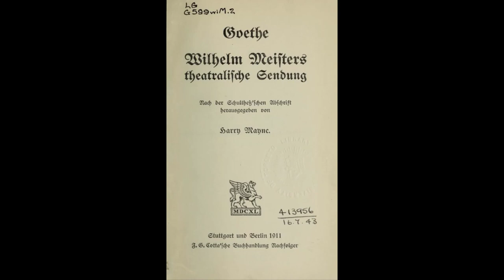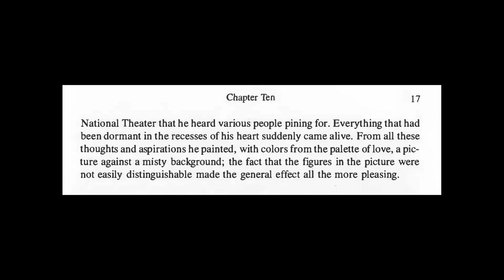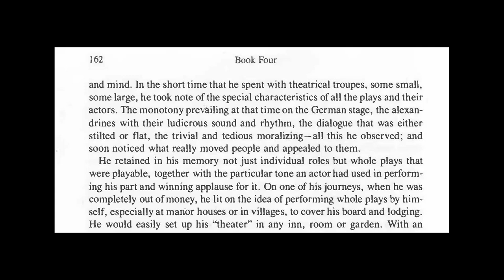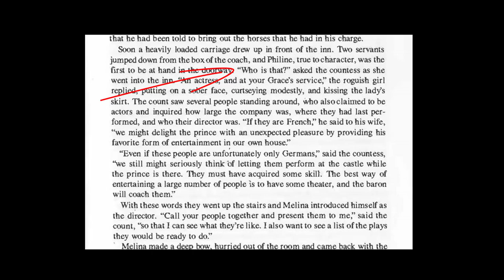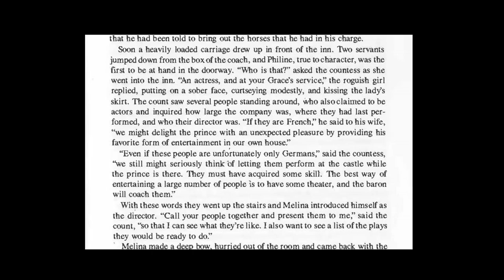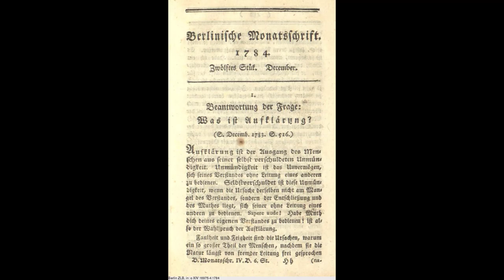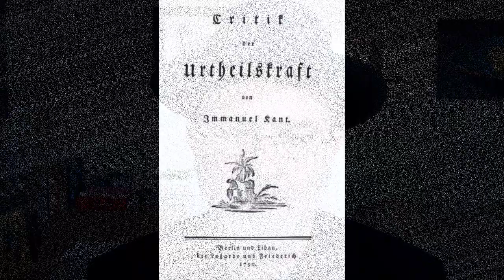Goethe's novels 5: The theatre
Why does Wilhelm Meister's Apprenticeship begin with a lengthy foray into the theatre? In this presentation I use the opening book of the novel to explore the social, political and epistemological standing of theatre in the novel.